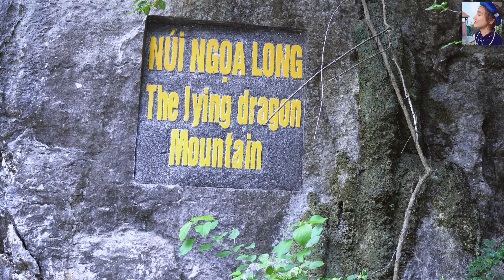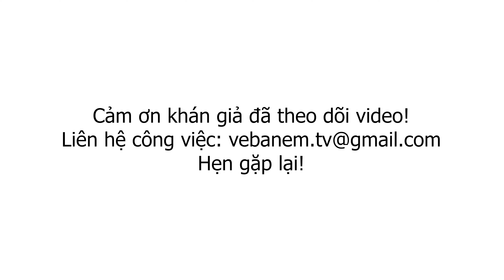Mùa sen nở rộ tuyệt đẹp ở Hang Múa Ninh Bình - Review tất tần tật về Hang Múa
Quý vị khán giả nhớ theo dõi kênh VỀ BẢN EM trên 3 nền tảng nhé!